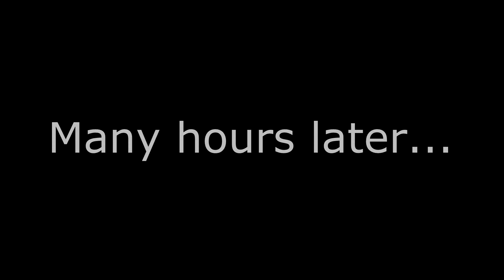Let's Play Pokemon FireRed Episode 4: Now With 20% Less Fail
The first major hurdle in our quest to set the world on fire is confronted and things happen!